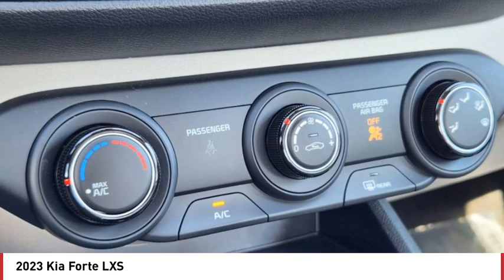2023 Kia Forte Greenwood Village CO P2174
Arapahoe Kia
9400 E Arapaphoe Rd

Black Recent Arrival! 2023 Kia Forte LXS FWD IVT4D Sedan 2.0L 4-Cylinder MPI28/39 City/Highway MPG